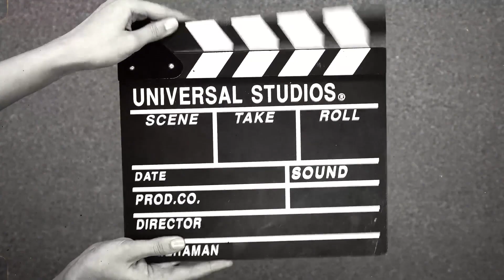WARRIOR NUN Season 2 Teaser (2021) With Alba Baptista & Emilio Sakraya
About Warrior Nun:
Warrior Nun is an American fantasy drama web television series created by Simon Barry based on the comic book character Warrior Nun Areala by Ben Dunn.

Originally developed as a feature film adaptation, the idea was re-imagined as a television series for Netflix when the service had given the production a series order for a first season. Filming takes place in multiple locations in Spain.

The series is narrated and led by Portuguese actress Alba Baptista in the role of Ava Silva, a tetraplegic orphan who discovers she now has supernatural powers which force her to join an ancient order of warrior nuns. The series marks Baptista's English-language debut. The cast also features Toya Turner, Thekla Reuten, Lorena Andrea, Kristina Tonteri-Young and Tristan Ulloa.

The series debuted on July 2, 2020 on Netflix, to positive reviews. Warrior Nun revolves around the story of a 19-year-old woman who wakes up in a morgue with a new lease on life and a divine artifact embedded in her back. She discovers she is now part of the ancient Order of the Cruciform Sword that has been tasked with fighting demons on Earth, and powerful forces representing both heaven and hell want to find and control her.

Cast:
Alba Baptista, Emilio Sakraya, Lorena Andrea, Kristina Tonteri-Young, Toya Turner, Olivia Delcan, Thekla Reuten, Sylvia De Fanti, Tristan Ulloa, Joaquim De Almeida, Peter De Jersey, Dimitri Abold